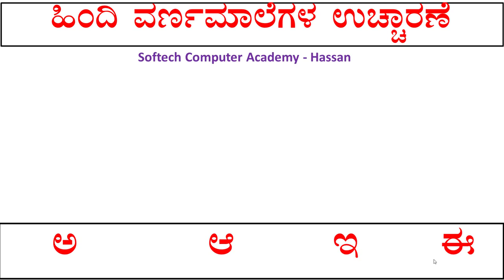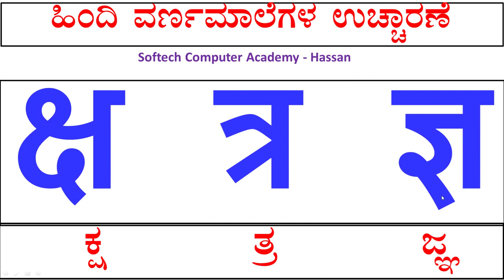Hindi Alphabets Pronunciation | ಹಿಂದಿ ವರ್ಣ ಮಾಲೆಗಳ ಉಚ್ಚಾರಣೆ